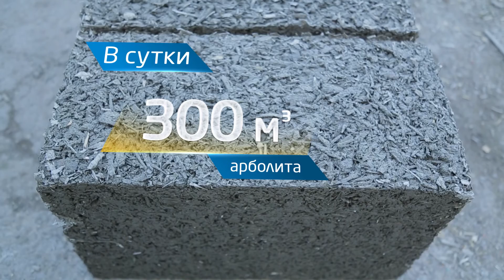ТОО "Ерназаров и К". Изготовление строительных блоков Арболит